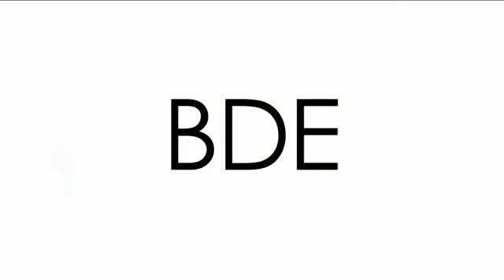Mac Miller - Donald Trump